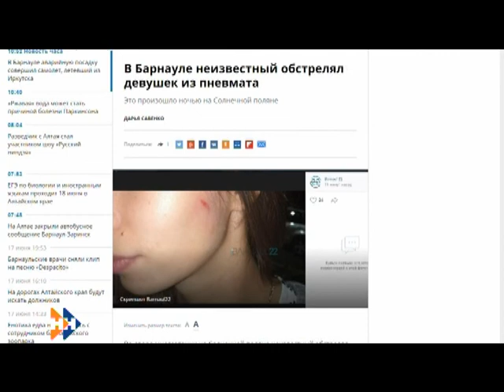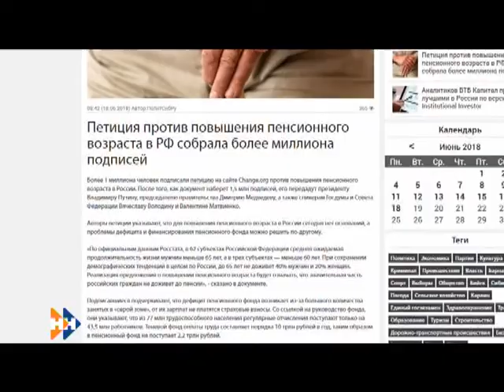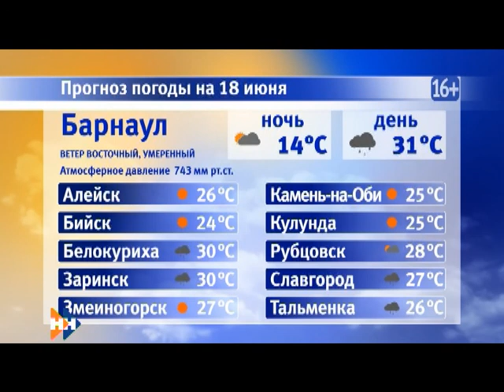Информационная программа «Наши Новости». 18.06.2018. Дневной выпуск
Смотрите в выпуске:

• Тридцать четыре градуса по Цельсию. Жителей края ждет неделя сильной жары и гроз;
• Двое погибших при крушении частного самолета и 90 ожидающих в аэропорту из-за экстренной посадки пассажирского лайнера. На Алтае произошли два громких происшествия в небе;
• Казан плова на 5 тысяч порций. В крае с размахом отметили татарский национальный праздник Сабантуй.